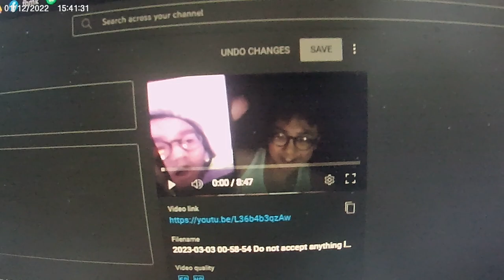Do you feel behind in life?